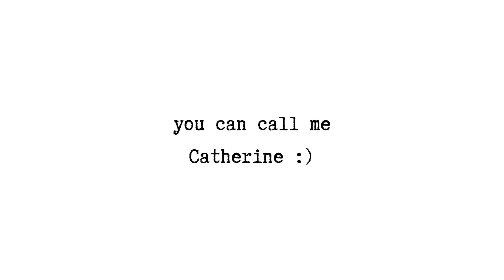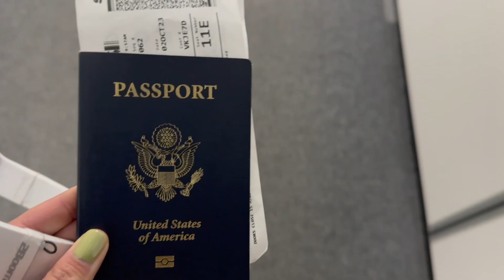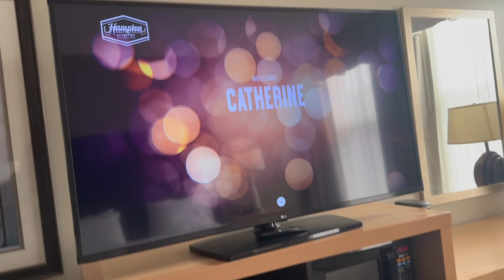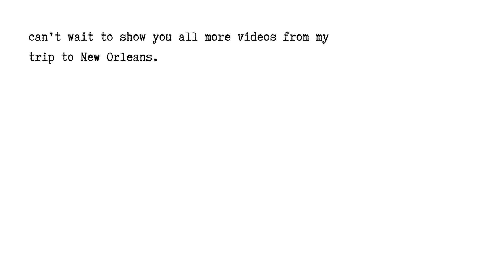First time in New Orleans! (NOLA Vlog Part 1)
When your best friend (ft. her husband) and your twin sister SO HAPPEN to be sent to the SAME work conference in New Orleans, Louisiana (NOLA) and they invite you to go...obviously you can't say no! First time in New Orleans and highly recommend the gumbo and crawfish :)

Hang out with me on insta!

P.S. Love all people, no exceptions :)